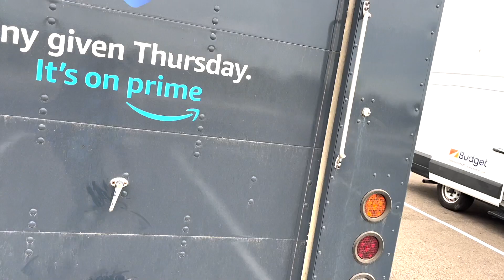What Happens To Crashed Amazon Delivery vans?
🚀 Join the People First Community! 🚀

Are you ready to fuel your entrepreneurial journey? Look no further! Join the People First Community, your ultimate destination for unlocking immense knowledge about Amazon strategies, the trucking industry, entrepreneurship, business insights, and much more. It's like Facebook, but better. Connect with like-minded individuals, learn, collaborate, and grow together. 🌱